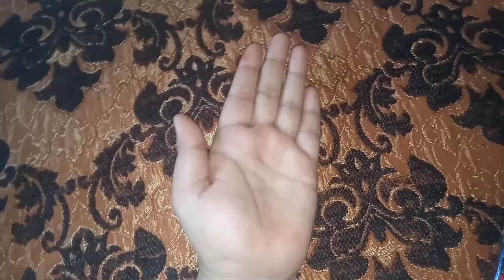Happy independence day 💐 mehndi design//Dil Dil Pakistan 💖💖//14 August